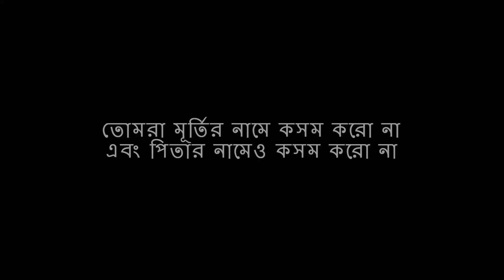মিথ্যা কসম করলে কি হয় ।। কার নামে কসম করা উচিত ।। the right life is your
ইসলামিক বিষয়ে মতভেদ দূর করতে এবং সঠিক ইসলাম তুলে ধরতে অবিরাম কাজ করে যাচেছ ’দি রাইট লাইফ ইজ ইওর’ ।